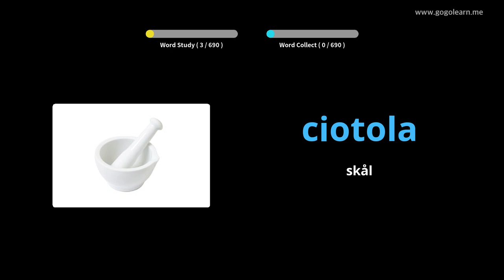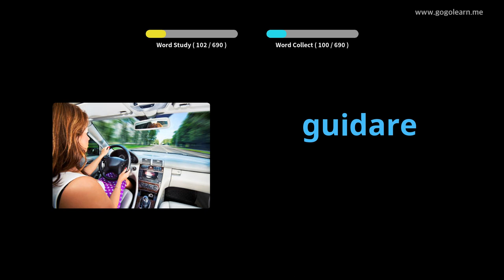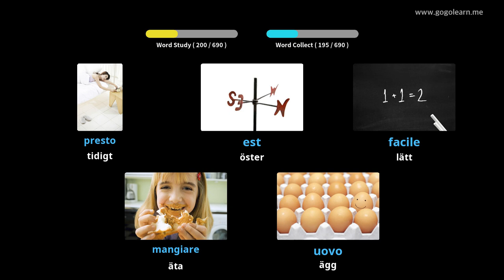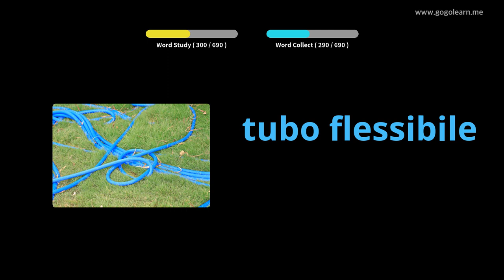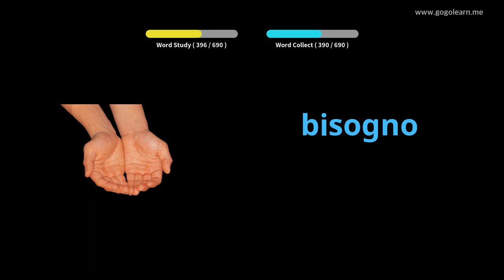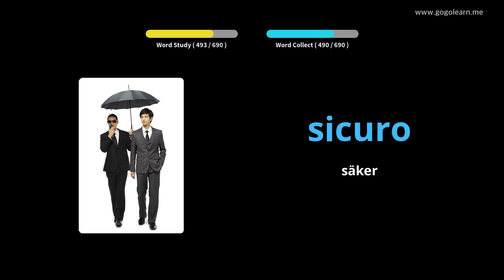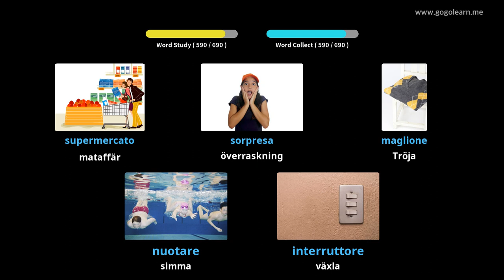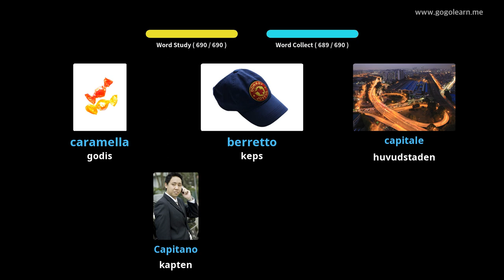Lär Dig Italiensk Genom Bilder |Italiensk Ordförråd Barn | Golearn